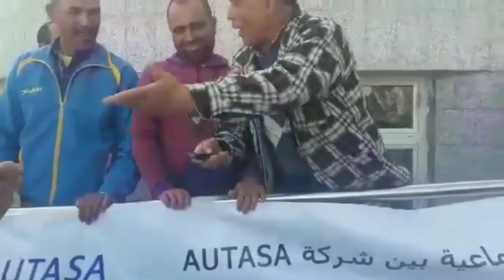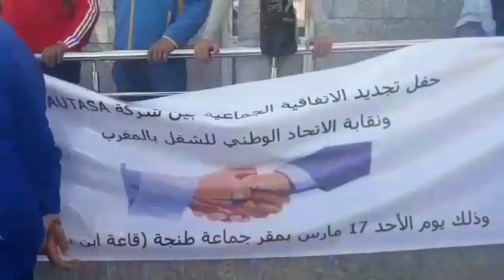عمال "أوطاسا" يجبرون الوزير يتيم على تهريب اجتماع بطنجة